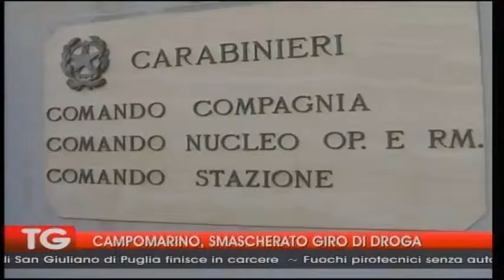campomarino, smascherato giro di droga